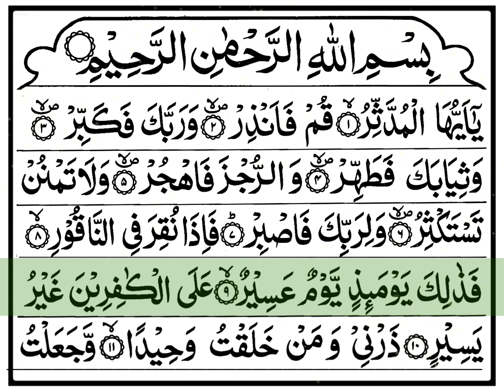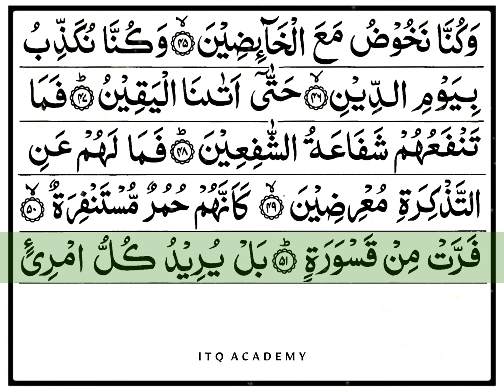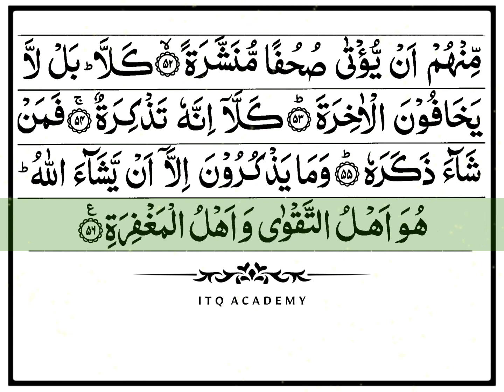Surah Muddathir (سورة المدثر) - Sheikh Mishary Rashid Alafasy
Surah Al-Muddathir (Mudassir) Full Tilawat With Tajwid & Arabic Text FHD